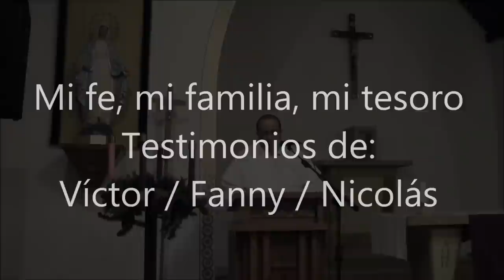Mi fe, mi familia, mi tesoro - Algunos testimonios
Víctor, del Ecuador; Fanny, de Colombia; y Nicolás, del Perú, nos comparten cómo la fe ha hecho una enorme diferencia en momentos críticos de su vida.

Sus testimonios fueron ofrecidos durante el Retiro de Adviento para la población hispanohablante de la Parroquia de N. S. del Perpetuo Socorro, en Bernardsville, NJ, Diciembre de 2012.